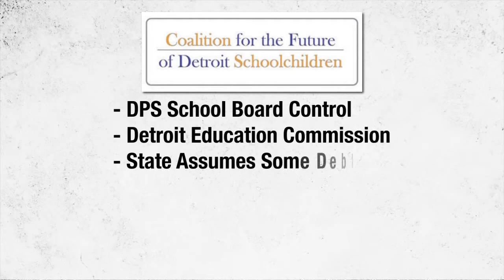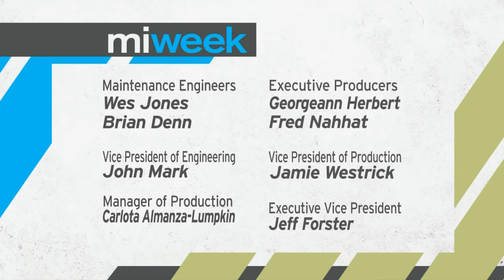Improving Detroit Schools / Detroit City Council Pay Raises | MiWeek Full Episode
Air date: 4/2/15. John Rakolta, Jr. joins us to discuss his work in the Coalition for the Future of Detroit School Children and their recommendations for improving Detroit Schools. Plus we discuss the Detroit City Council’s pay raise, and gauge the reaction to Indiana’s new Religious Freedom Restoration Act and its implications for policy in Michigan. Ep 352.